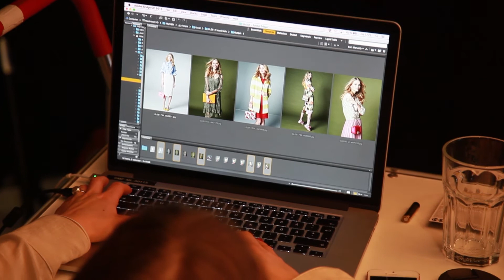Glorian juhlamuotikuvaukset / kevät 2017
Gloria kuvasi kevään ihanimmat juhla-asut. Mallina Nele /M4 Models Management, tyyli Liisa Kokko, kuvat Päivi Ristell. Meikki ja hiukset Janne Suono